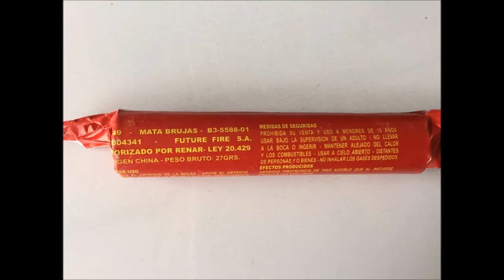Matabrujas Explosion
Let op!

Fireworks Belgium